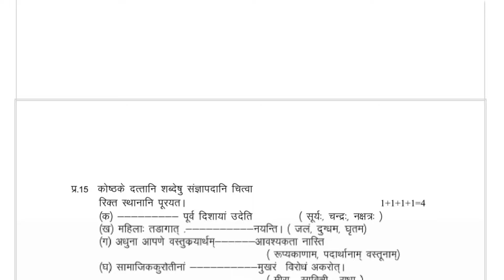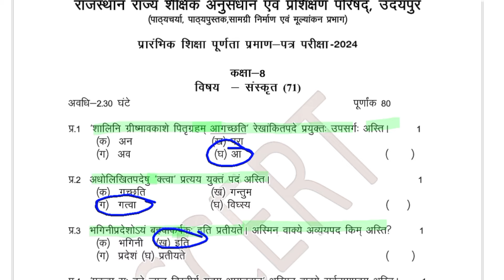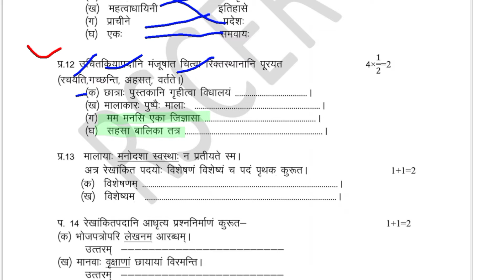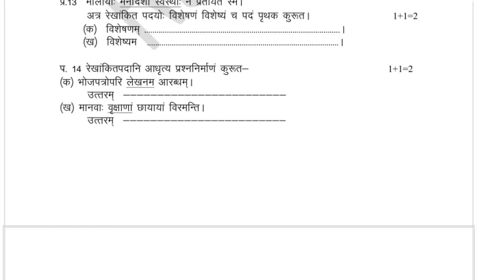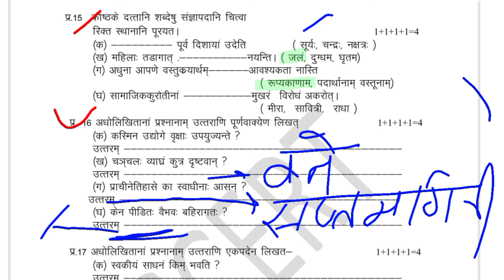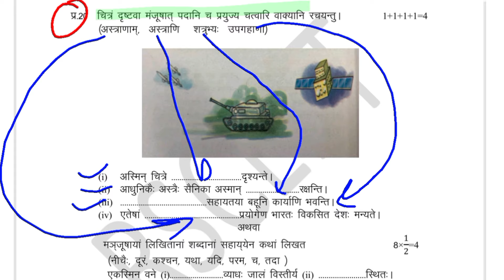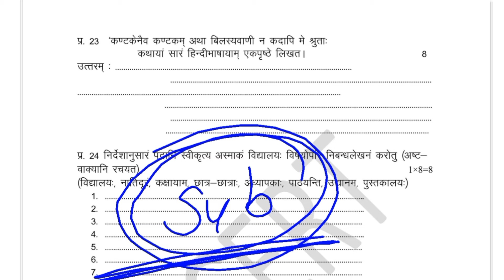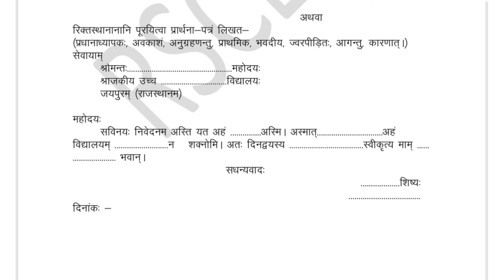Sanskrit Paper Class 8th Board Exam Paper 2024 // संस्कृत पेपर कक्षा 8 बोर्ड परीक्षा पेपर 2024 //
class 8 sanskrit board exam paper 2024
class 8th sanskrit board exam paper 2024
class 8 board exam sanskrit paper 2024
board class 8 sanskrit question paper 2024 class 8 sanskrit paper 2024
8th sanskrit board paper 2024
8th class sanskrit paper 2024
class 8 sanskrit paper 2023-24
rbse board class 8 sanskrit question paper 2024
8th sanskrit board paper 2024,rajasthan 8th sanskrit board paper 2024
8th class sanskrit paper 2024
board class 8 sanskrit question paper 2024
bihar board class 8 sanskrit question paper 2024
rbse 8th sanskrit paper 2024
class 8 sanskrit sample paper 2024
8th sanskrit model paper 2024
rajasthan 8th sanskrit paper 2024